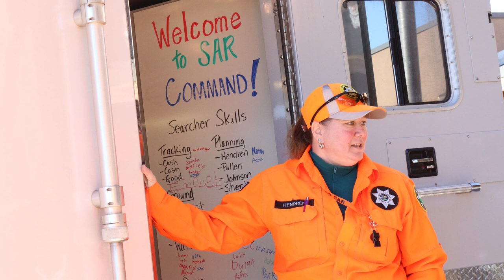UMASAR Where the Rope Ends in Umatilla County Oregon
This video introduces Umatilla County Search and Rescue Appreciation Week during the week of April 21 through 27, 2024 and describes the events scheduled for that week which feature the award-winning documentary "Where the Rope Ends".